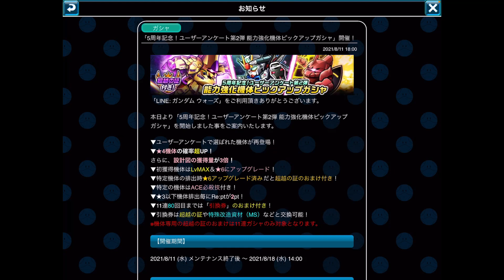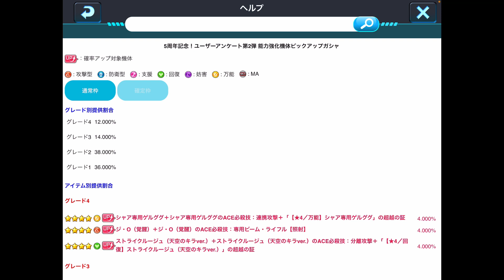【ガンダムウォーズ】未所持者は超お得！所持済みでも一考の余地！新機軸、超越の証ガシャが登場！〜引く前に見ておくと損はしない動画〜【GUNDAM WARS】